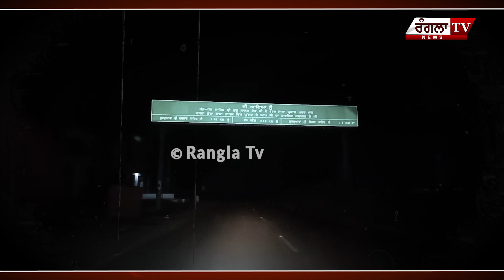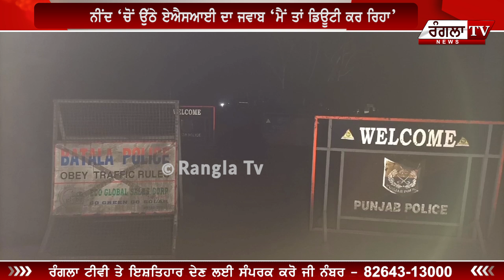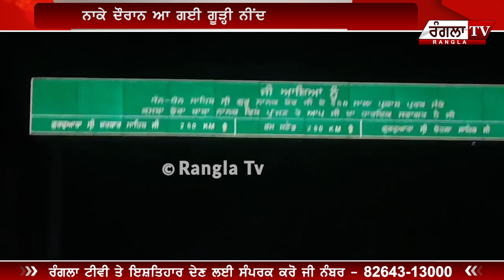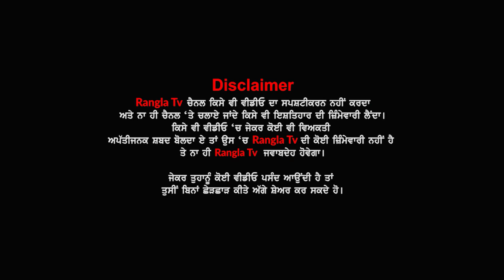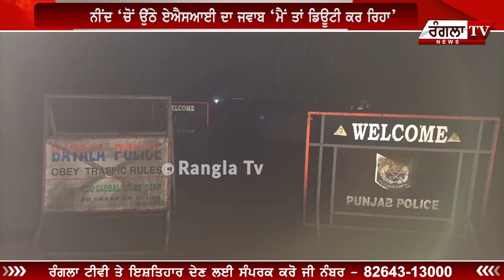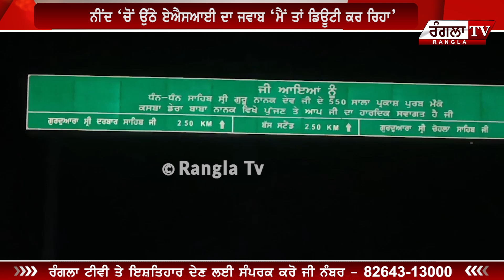ਘਰਾੜੇ ਮਾਰਦਾ ASI ਸੁੱਤਾ ਪਿਆ ਸੀ ਘੂਕ | Gurdaspur News | Batala News | Rangla Tv